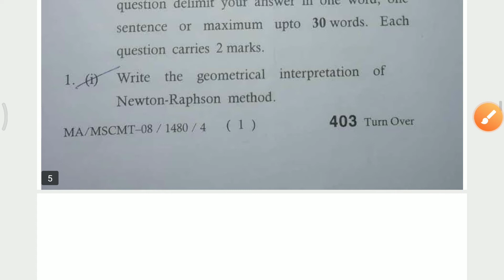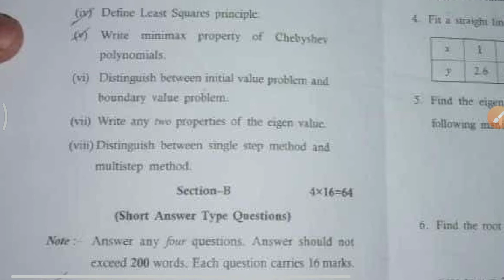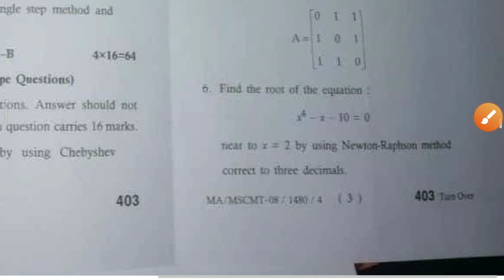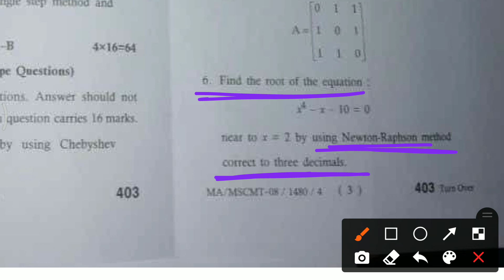VMOU Old Papers Solutions l VMOU MA MSc Mathematics Final Year Paper 3rd December 2020 ll MAMScMT-08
Revised Study Materials For VMOU MA MSc Maths ⬇️

■ MSc Final Year Paper :- Numerical Analysis के Super Crash Course के लिए जिसमें
● Paper के Complete Handwritten Notes

● Topic wise Video Lectures And Topic wise Handwritten Notes

● Important Questions etc. के लिए Download App:-

● MSc Final के Super Crash Course संबंधित किसी भी प्रकार की Queries के लिए

■ Paper No. 1 Analysis And Advanced Calculus [ MA/MScMT-06 ]

◆ December 2020 Papers  (if you feel bad quality of PDF then you can see images of pdf uploaded above PDF)

■ Paper No. 2 Viscous Fluid Dynamics [ MA/MScMT-07 ]

■ Paper No. 3 Numerical Analysis [ MA/MScMT-08 ]

■Paper No. 4 Integral Transformation And Integral Equations [ MA/MScMT-09 ]

■ Paper No. 5 Mathematical Programming [ MA/MScMT-10 ]

You can thank us by sharing with Your friends!

Please Join & Share ⬇️
FUTURE FIRST CLASSES
Through YouTube Channel and telegram channel.

For any suggestions kindly mail at below Id:-

Thank You For Enjoying Mathematics